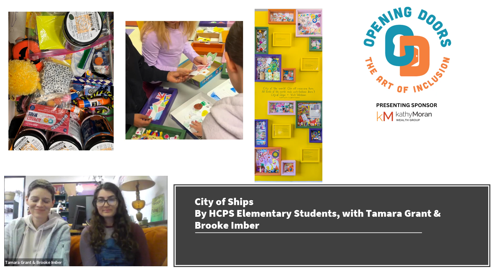Opening Doors Behind The Door Tamara Grant & Brooke Imber #2